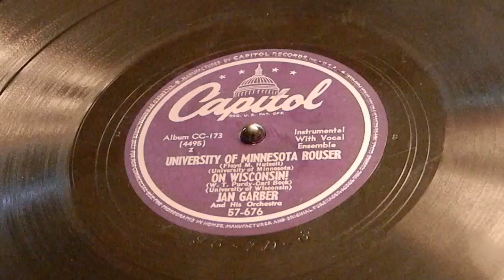University of Minnesota Rouser and On Wisconsin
Jan Garber,
Capitol 6767